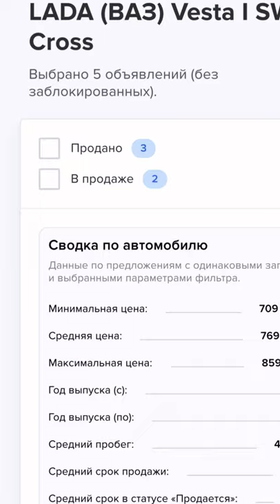Кто-то вообще покупает LADA (ВАЗ) Vesta I SW Cross на роботе с пробегом?